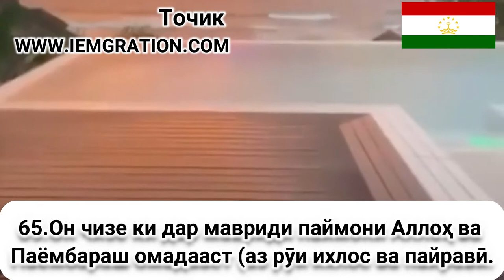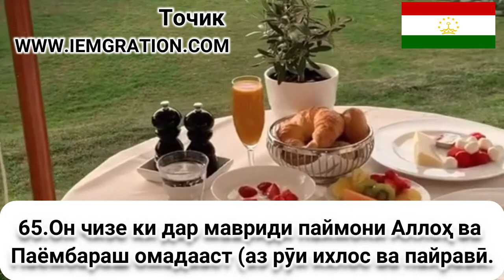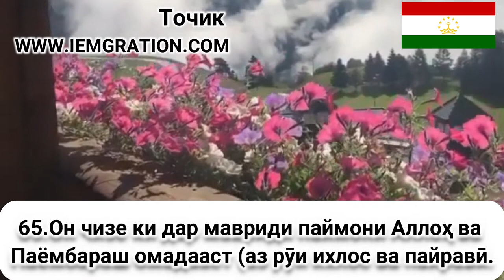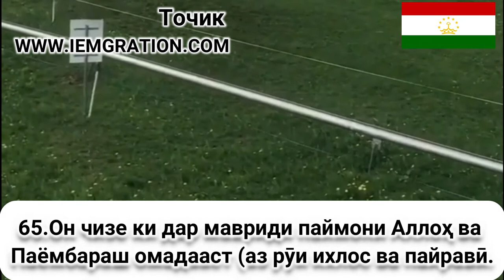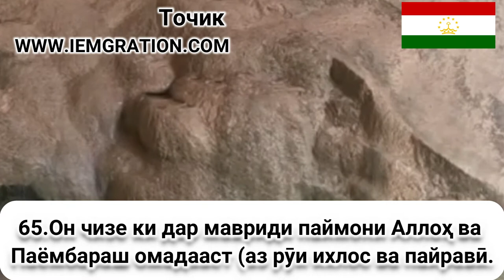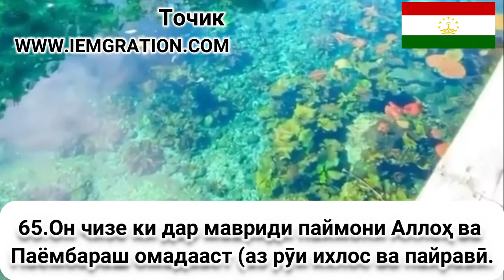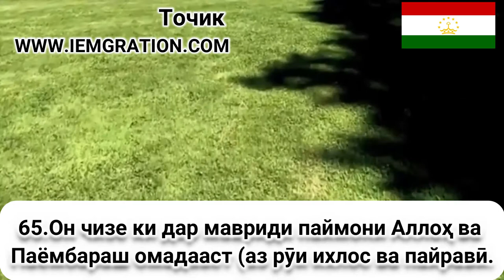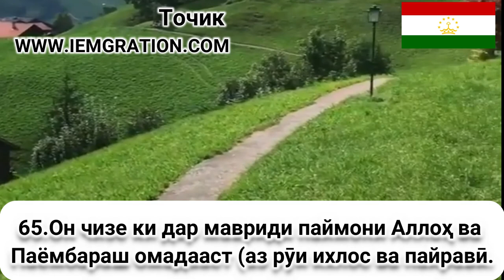65 Он чизе ки дар мавриди паймони Аллоҳ ва